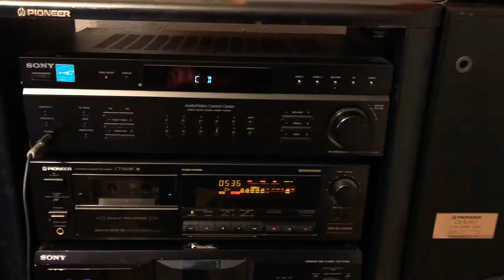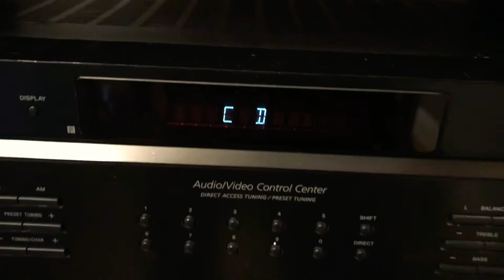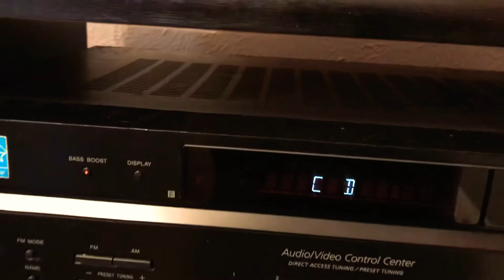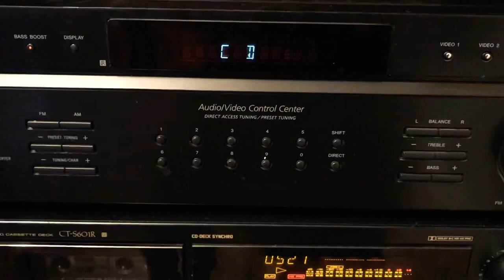LOS SÚPER ViLLAHNOS VETE 1991